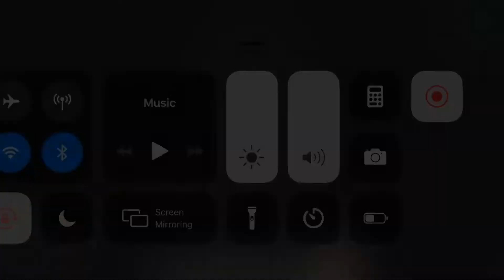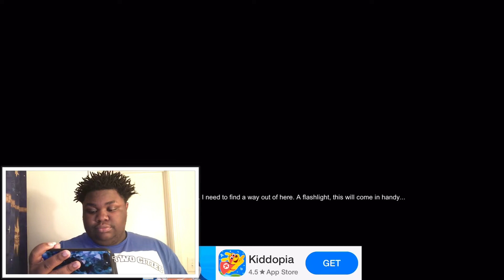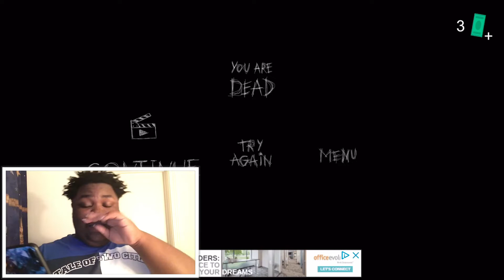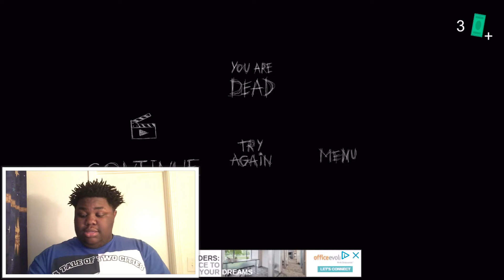Michael almost got Punched🤕| Escape The Ayuwoki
Todays video is me playing a horror game called escape the Ayuwoki and i didn’t get very far in the game 😂

Make the Quality better by tapping on the three dots in the corner and click